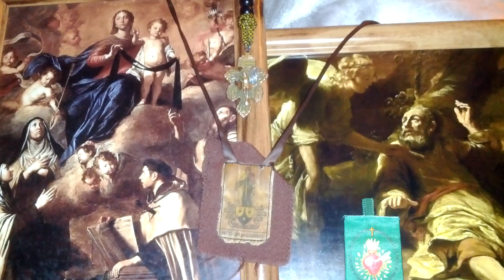153 Powerful Holy Rosary Novena (Holy Rosary 97)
153 Powerful Holy Rosary Novena especially through the intercession of the Prophet Elijah and Our Lady of Mount Carmel for the conversion of the whole world.

After the Resurrected Lord Jesus Christ's intervention, "Peter went aboard and hauled the net ashore, full of large fish, a hundred and fifty-three of them; and although there were so many, the net was not torn"   (John 21: 11).

St Jerome in his research claimed that  Greek zoologists had identified 153 different kinds of fish. The point seems to be that the Apostles (Fishers of men) will gather all the fish (believers) from all nations into the net of the Church. The fact that the net is not torn demonstrates the unity of the Church, that the Catholic Church under Peter can hold all nations and all people, and no fish is too small or too large.

In particular these rosaries are made beseeching the intercession of the Prophet Elijah and Our Lady of Mount Carmel and hence this Novena is very Carmelite in nature. With the Prophet Elijah let us pray unceasingly: "I have burned with zeal for the Lord God of hosts" (1 Kings 19:9).   The Prophet asks us whom do we serve, as there are many false gods in todays world and many follow the Baals of love of money, lust, relativism and so forth,  "How long will you waver between two opinions? If the LORD is God, follow him; but if Baal is God, follow him", (1 Kings 18:21).

I consider also that, “Elijah went up by a whirlwind into heaven”  (2 Kings 2:11). First Maccabees 2:58 also adds, “Elijah because of great zeal for the Law was taken up into heaven.” Elijah was also at the Transfiguration of the Lord and the Fathers of the Church and many Doctors of the Church also believe that Elijah being one of the two Lamps in Revelation will prepare the way for Our Lord's second coming and will himself face the antichrist.

Let us also turn to Our Lords own mother under the title of Of Our Lady of Mount Carmel.  Hermits and holy religious since the days of Elijah and Elisha have resided in constant prayer at Mount Carmel. Let us also pray!

The Catechism of the Catholic Church tells us, "The patriarchs, prophets, and certain other Old Testament figures have been and always will be honored as saints in all the Church’s liturgical traditions" (CCC 61). Elijah is indeed recognised by the Church!

Please also add all your own intentions as we pray 153 rosaries for the conversion of the world, that all nations and all people will be brought into the Holy Catholic Church and that Our Lady of Monut Carmel and Elijah will obtain for usa double portion of the Holy Spirit and the Lord will hear our prayer! Holy Prophet Elijah pray for us!, Our Lady of Mount Carmel Pray for us!